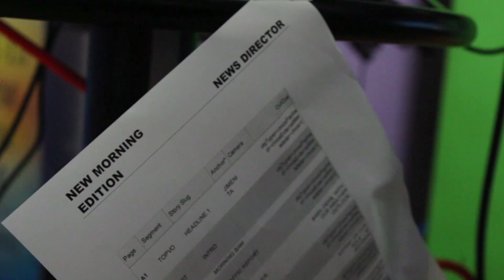The Morning Edition Trailer A